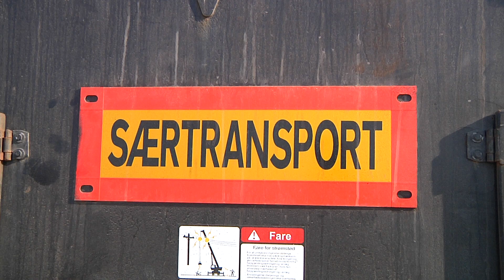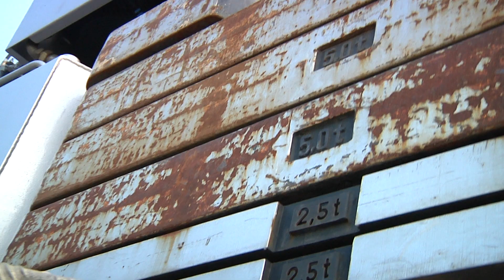SNEKKERSTEN HAVN SØSÆTNING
BOLB, BLOB SAGDE DET HURTIGT EFTER HINANDEN DA SNEKKERSTEN HAVNS BÅDE I EN VIS HURTIG HASTIGT BLEV SØSAT FRA DERES KEDELIGE LANDPLADSER. GLÆDENS DAG OG NU BEGYNDER SEJLSÆSONEN.